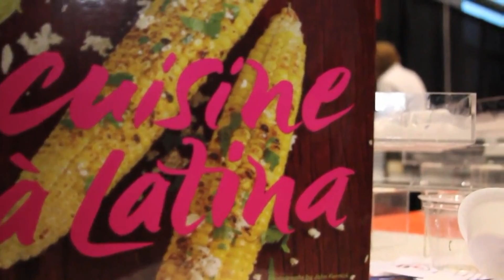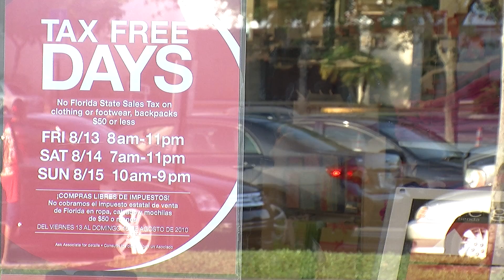Inside South Florida Out And About In August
Inside South Florida Show EP214 Segment 3
Valerie Feder -- City & Shore Magazine